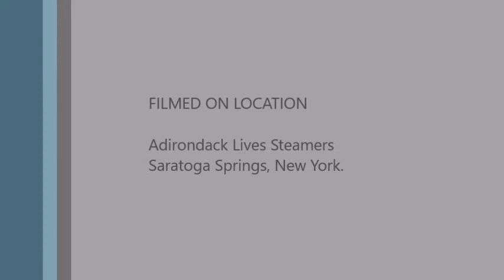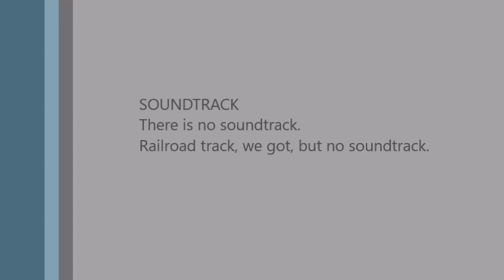ALS #1179 at speed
Jeremy takes out 1179 just before the skies opened.
This was the club's "Blow Down" meet for the fall season. The colors and smells of the forest were perfect most of the day.
Thanks for a great weekend, ALS!